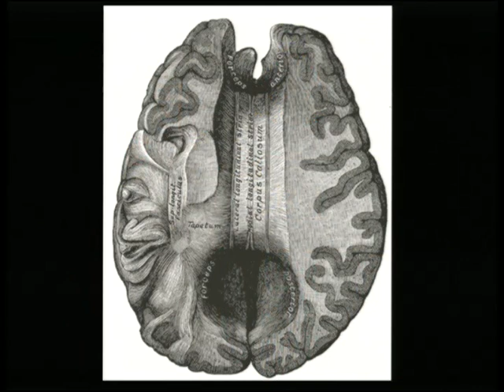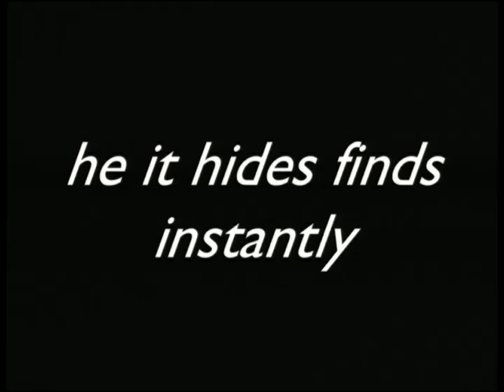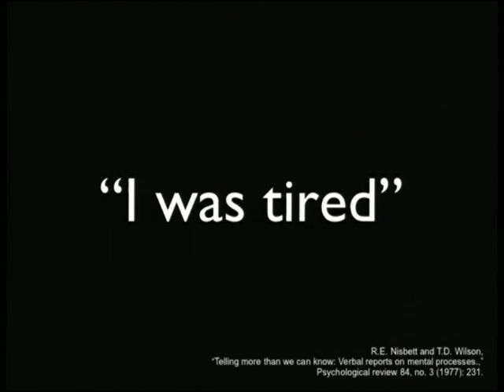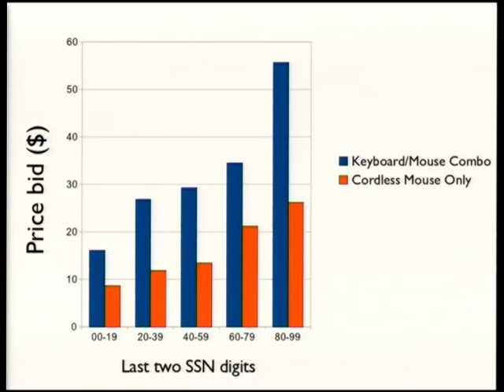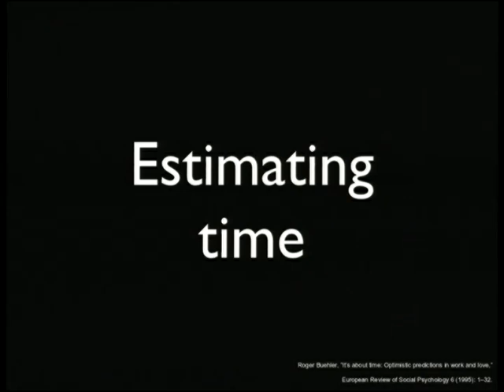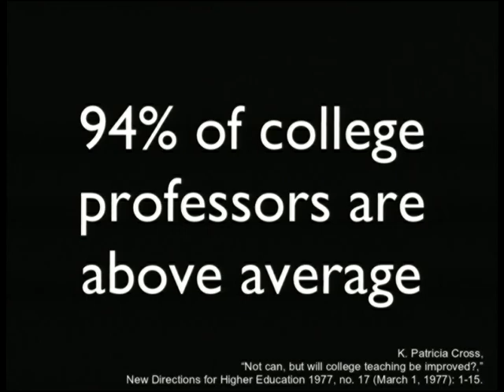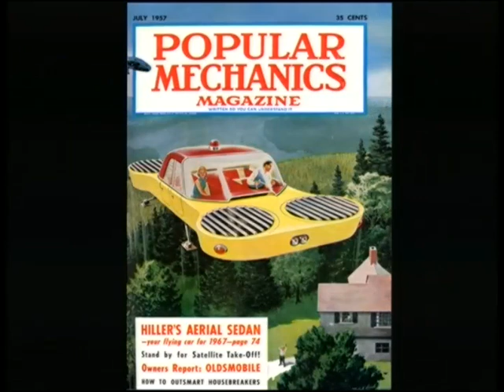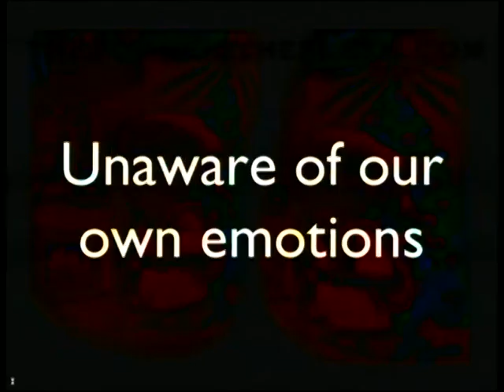Keynote - Paul Fenwick